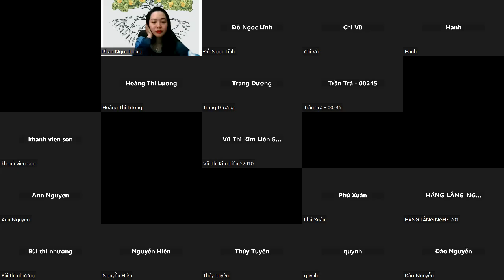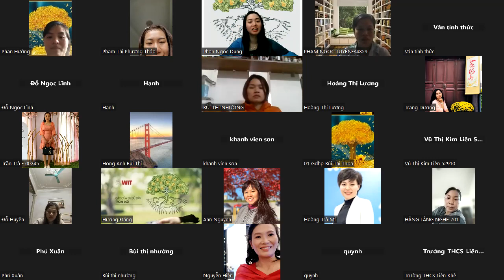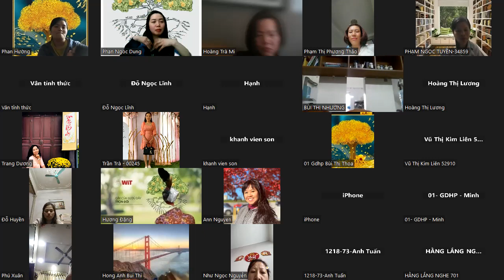Buổi 10.2 - 8 Tố Chất Nhân Tài